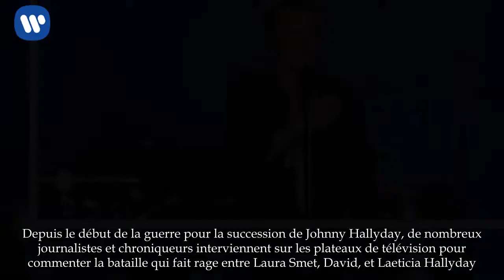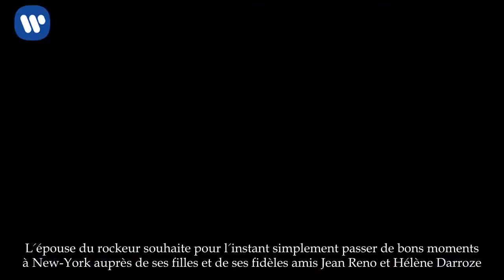Affaire Johnny Hally­day : Le gros coup de gueule d’Henry-Jean Servat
Depuis le début de la guerre pour la succes­sion de Johnny Hally­day, de nombreux jour­na­listes et chro­niqueurs inter­viennent sur les plateaux de télé­vi­sion pour commen­ter la bataille qui fait rage entre Laura Smet, David, et Laeti­cia Hally­day. Une atti­tude qu'Henry-Jean Servat a dénon­cée dans un tweet.

Le jour­na­liste dénonce les inter­ve­nants sur les plateaux de télé, qui viennent commen­ter la guerre pour la succes­sion de Johnny Hally­day, qui a fait voler en éclat le clan du rockeur. Dans un tweet, le chro­niqueur de Télé­ma­tin s'indigne de voir des personnes parler de la vie du Taulier – qu'ils n'ont jamais côtoyé.

« De tous les pseudo-consul­tants,' jour­na­listes', biographes en peau de lapin venant se pava­ner à la télé pour expliquer Johnny Hally­day, il n'y en a pas un, pas une, qui l'a rencon­tré, lui a parlé, a été reçu chez lui. Pas plus, d'ailleurs, que chez Sylvie ou chez le reste de la famille », assure-t-il. Dans sa ligne de mire, Henry-Jean Servat semble viser ceux qui ont pris part au déchi­re­ment du clan, véhi­cu­lant les propos très violents des inter­nautes sur Laeti­cia Hally­day. « Veuve Noire », "Femme vénale", « mani­pu­la­trice » sont entre-autres les accu­sa­tions qui ont été portées contre l'épouse de Johnny.

Aujourd'hui elle reçoit du soutien de la part de ses proches, mais Laeti­cia Hally­day ne semble pas vouloir entrer dans cette vague de média­ti­sa­tion autour du testa­ment de son mari. L'épouse du rockeur souhaite pour l'instant simple­ment passer de bons moments à New-York auprès de ses filles et de ses fidèles amis Jean Reno et Hélène Darroze. Elle reste droit dans ses bottes et tente de préser­ver l'image de son défunt mari.